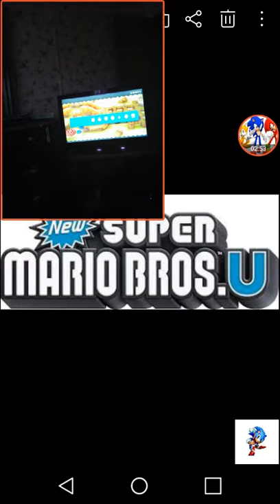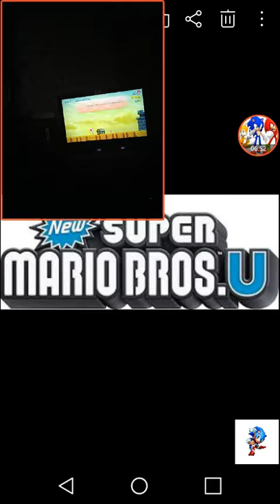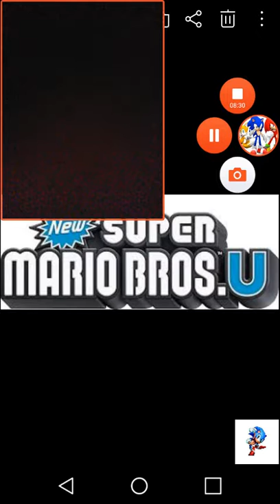New Super Mario Bros. U part 4 100% part 4- Layer Cake Desert (2/2)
Part 4. We finish Layer Cake Desert and beat Morton
Stages played:
2-4 Spike's Spouting Sands
2- secret stage piranha plants on ice
2-5 Dry Desert Mushrooms
2-6 Blooming Lakitaus
2- Castle Morton's Compactor Castle